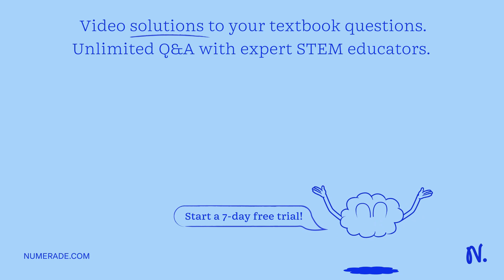Which of the following is the most likely fate of an mRNA that is bound to a RISC complex together …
Which of the following is the most likely fate of an mRNA that is bound to a RISC complex together with a siRNA target strand that has an exact match with the target mRNA (i.e. It has the reverse complementary sequence of the mRNA)? A. The mRNA is degraded, or destroyed. B. Translation of the mRNA is impaired. C. The mRNA is transported into the nucleus. D. The mRNA is alternatively spliced.